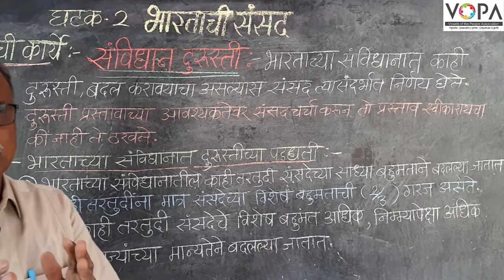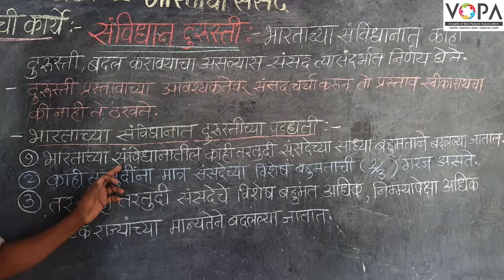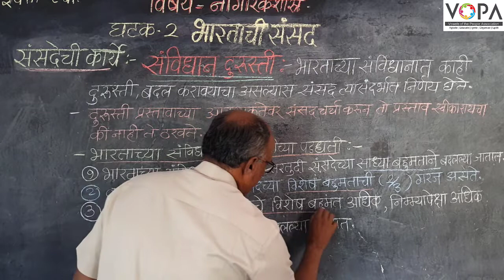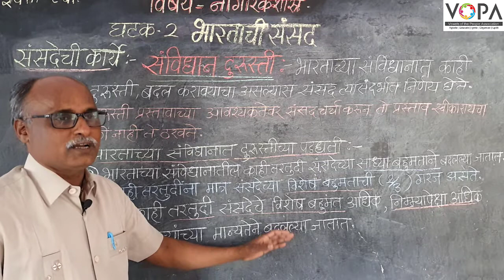८वी । नागरिकशात्र । एन. एम. एम. एस । भारताची संसद | संसदेची कार्ये संविधान दुरुस्ती | V-School